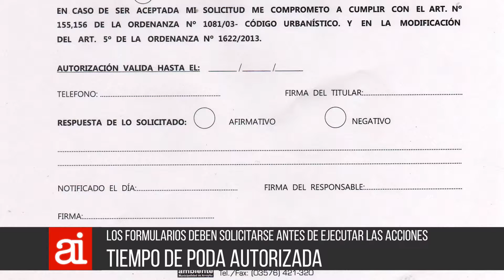22 05 AI 01 Tiempo de poda autorizada Cabassi